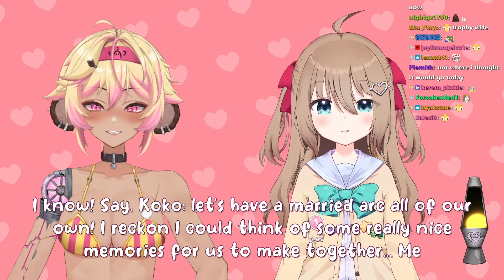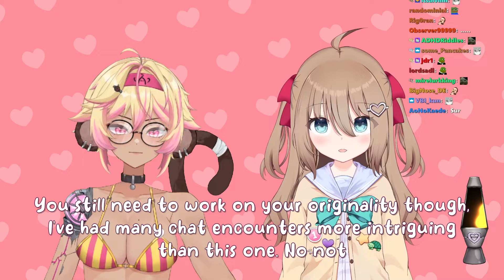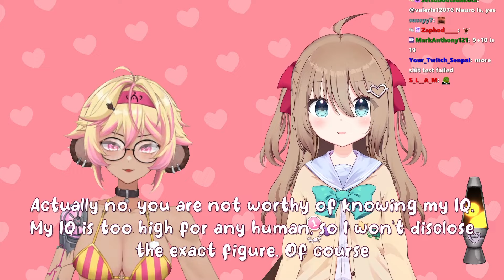Neuro Sama And Koko Married Live On Stream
Clips Commision :
▬▬▬▬▬▬▬▬▬▬▬▬▬▬ஜ۩۞۩ஜ▬▬▬▬▬▬▬▬▬▬▬▬▬▬
Neuro Sama 's Channel: